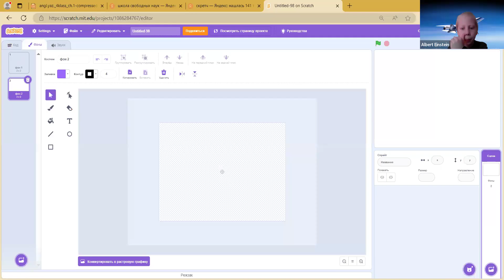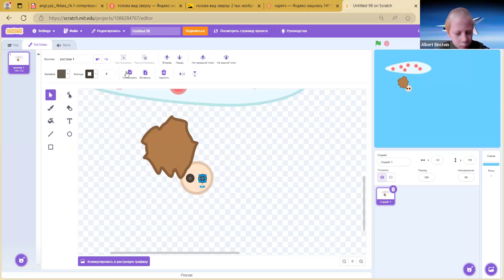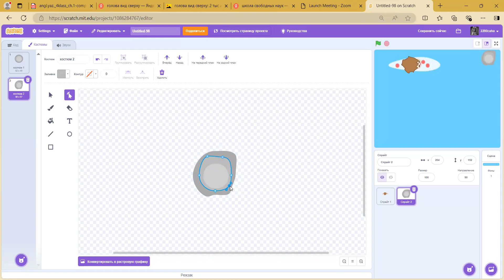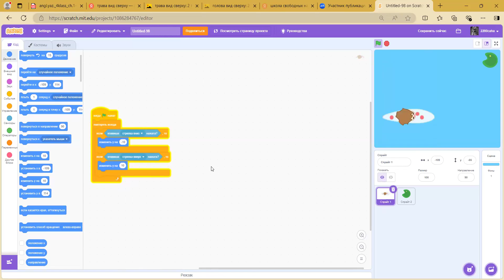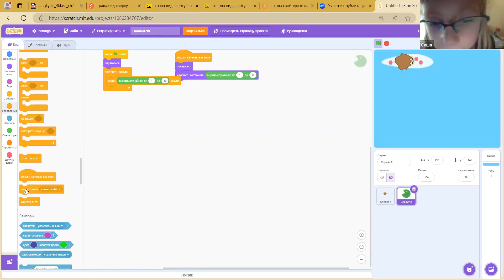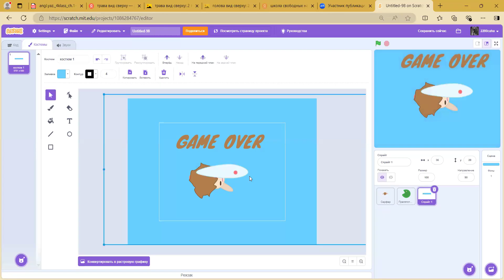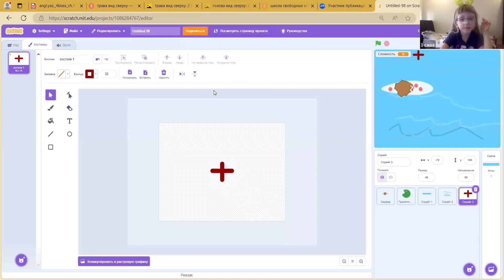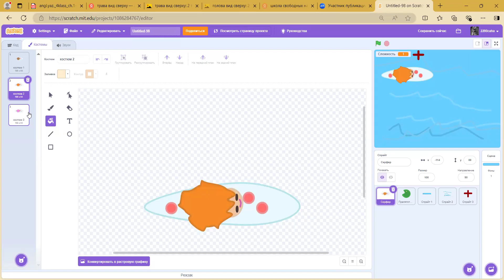Делаем игру "Серфинг " ▶ Scratch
Запись от участника онлайн-проекта "Школа свободных наук"
🕸Программирование Scratch с Сашей

🙋‍♂Всем привет!

💻Я с радостью буду вашим проводником в волшебный мир программирования.

Необходимы знания Scratch НЕ С НУЛЯ

✅Канал в телеграмм ( самый удобный Ji ресурс, всегда актуальная информация там)